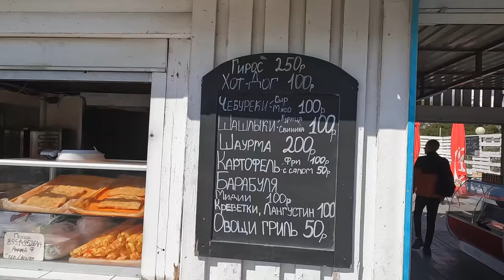АНАПА - КОНЕЦ СЕЗОНА В СУККО. РАЗБИРАЮТ ПЛЯЖИ, ПОХОЛОДАЛО, НО КУПАТЬСЯ НАДО!